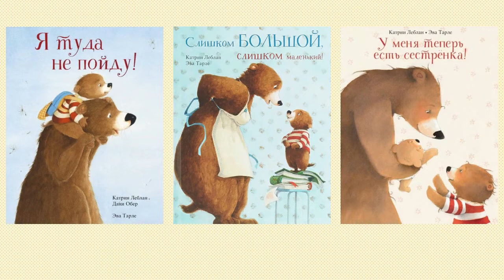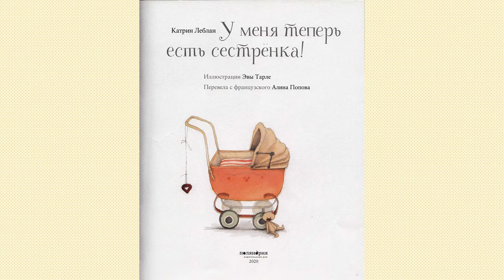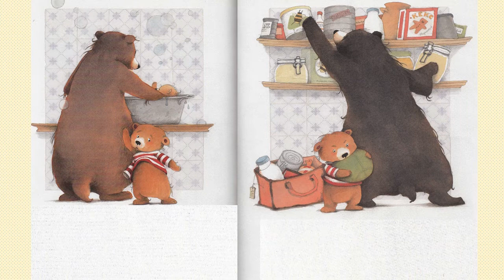Катрин Леблан «У меня теперь есть сестрёнка!»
Детская библиотека № 3 читает историю о маленьком медвежонке, которого зовут Мартин. Больше интересных мероприятий на нашем сайте